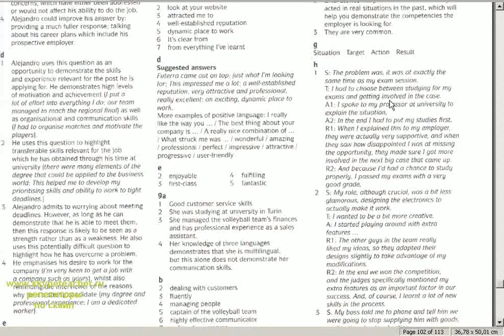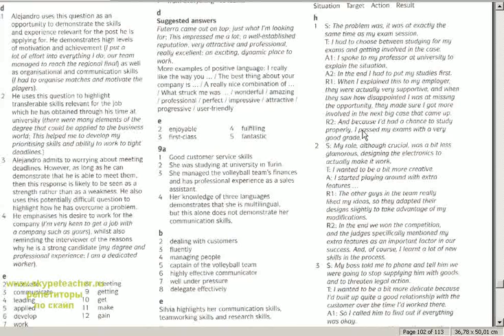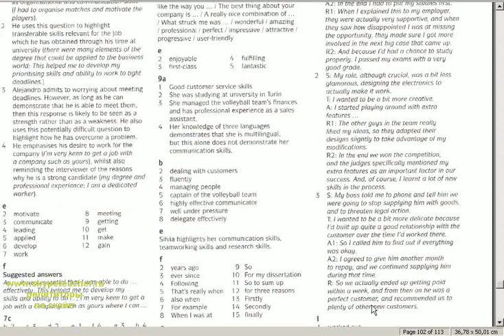как пройти успешно собеседование